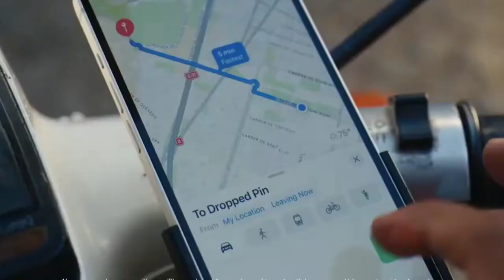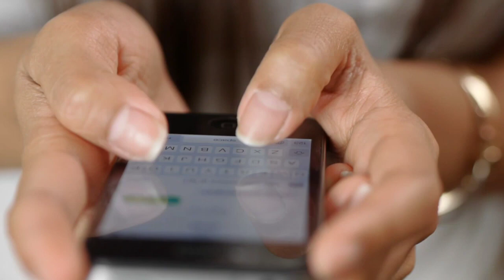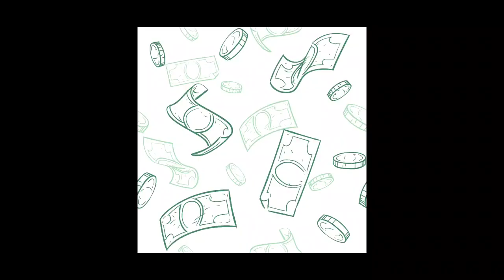iphone 11 Price In BBD Sale 2023 | Iphone 11 64GB And 128GB Price In Flipkart Big Billion Days2023